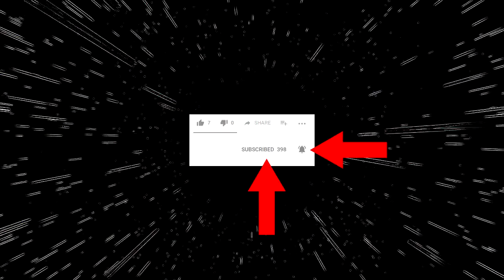[MVCI] Marvel vs Capcom Infinite - T'Challa Murphy vs Adobokun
Check it out live every Monday at 9:00PM EST on twitch!